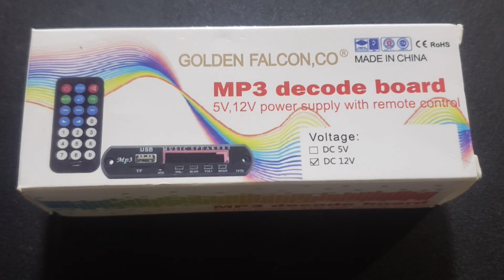Baadhi ya spea unazoweza kupata kwa Kenny Tech